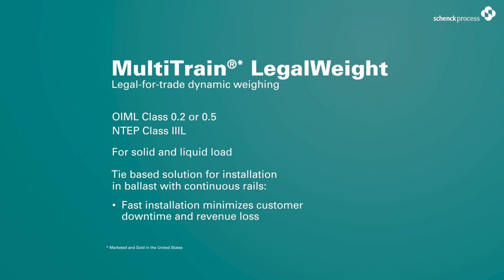MultiTrain™ LegalWeight - Legal-for-trade dynamic weighing of rail cars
MultiTrain™ LegalWeight - Legal-for-trade dynamic weighing of rail cars with solid or liquid loads. These systems are very quick to install - reducing downtime and thereby improving revenue.

Please note, if you are a customer outside of the USA, please refer to our MULTIRAIL® systems and video. MultiTrain™ is not adopted outside the USA.